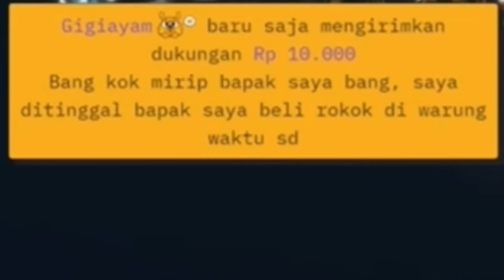( TaraGemaClip ) - President Tarakarta Selanjutnya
Enjoy video dan kenapa saya kog ganteng banget …..

Menit Video : 54:10